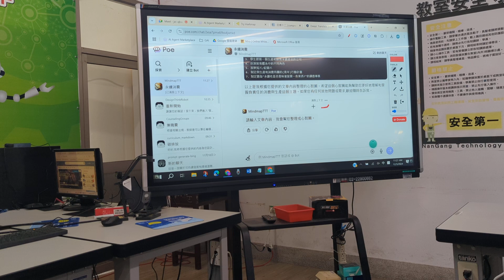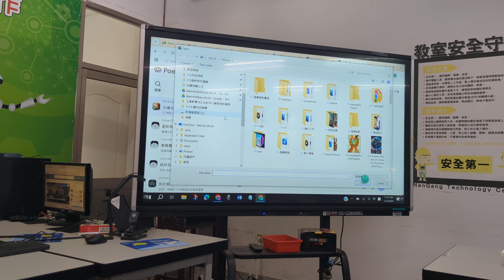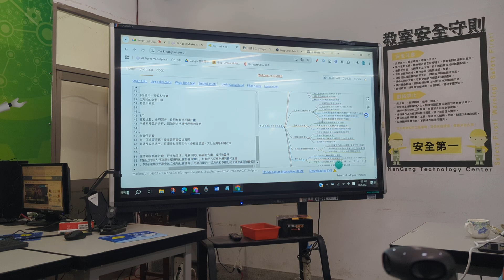1131203南投縣AI社群共備A5